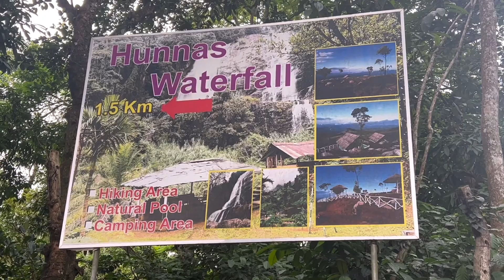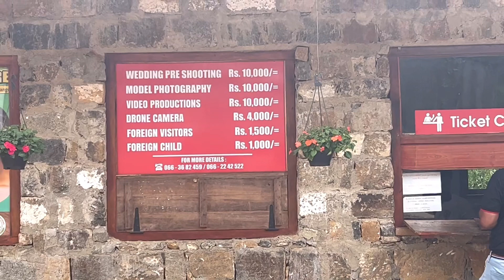Sri Lanka 🇱🇰 2023 | Sembuwatta Lake